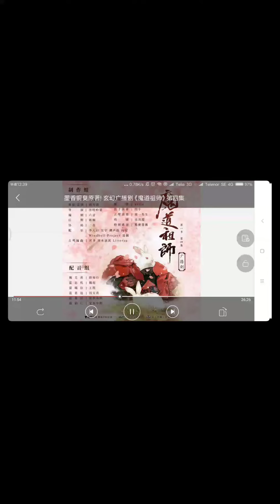魔道祖师 广播剧静室片段_(:з」∠)_BGM好听到想哭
魔道祖师广播剧片段(录屏的音效比原剧播放效果要差请见谅)
单截这段出来一方面是两位配音大大实在是配得太好了，羡羡的皮汪叽的隐忍_(:з」∠)_
另一方面是强烈安利这部广播剧，吹爆啊，里面的配乐都是原创啊，这部分的BGM就是《忘羡》的变奏啊
最后，第一季从第四集开始是付费的，但是制作这么精良只要26块钱，请大家多多支持